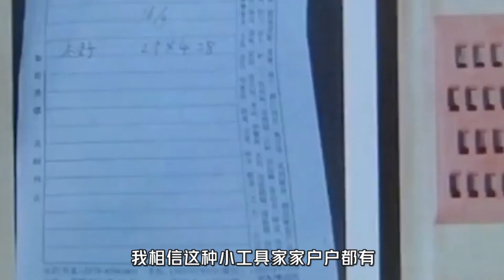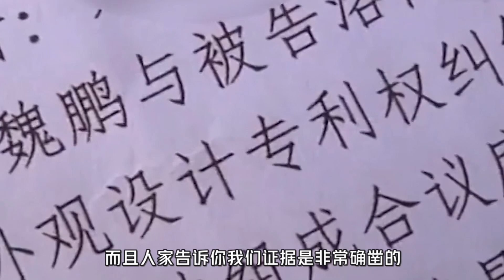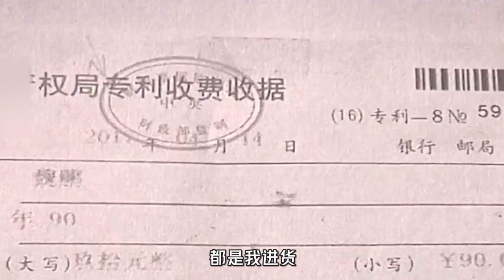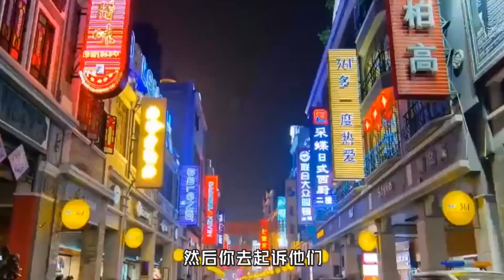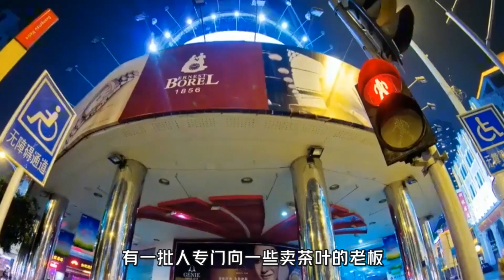继胡辣汤风波后，商户又被集体起诉侵权？这次起因竟是擦丝器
就在这一两年内蒙古的很多商户，河南的很多商户纷纷接到了律师事务所的一封信，人家信中说的很明白，你作为一个小商小贩，你卖了一个擦丝器，对不起，我们要状告你，你这个擦丝器侵犯了别人的专利。